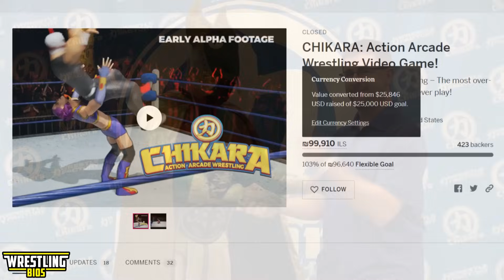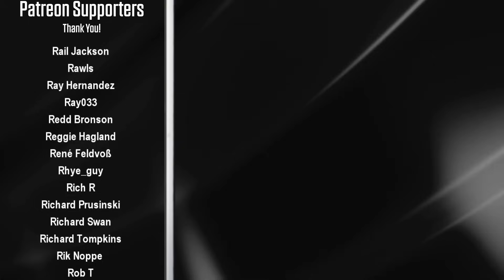Action Arcade Wrestling & Its Insane Community Creations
Action Arcade Wrestling, formely known as Chikara Action Arcade Wrestling, was released back in 2019. The game released on a ton of platforms including PC, Playsation and Switch, and one of the excellent and underrated features of the game is it's robust creation mode.

Chikara may have folded and Action Arcade Wrestling may have lost it's license, but the community creations available for the game allow players to download many of their favourite pro wrestling superstars. Guys like Sting, Bray Wyatt, Randy Orton and Shawn Michaels are all available for download, and there's also a ton of curious characters available such as a PENCIL, a TMNT NES Cartridge, Boo from Super Mario Bros and tons more.

This video looks at AAW from a gameplay perspective while also digging deep into the many characters available via creation tools.